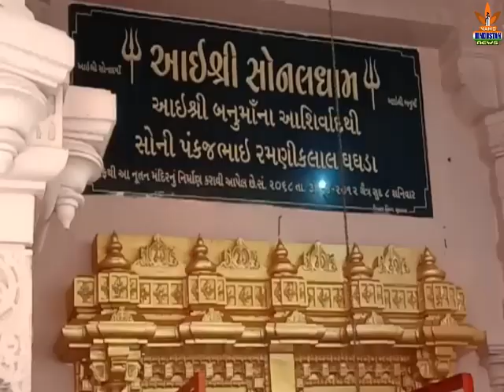NAMO HINDUSTAN NEWS SONALBIJ MADHADA